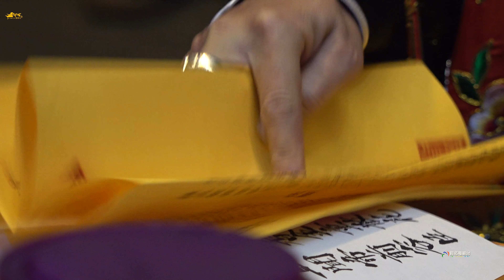《觀音佛祖。祝壽獻敬》東津佛旨天鳳宮~庚子年香科科儀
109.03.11東津佛旨天鳳宮 庚子年 觀音佛祖 佛誕聖壽